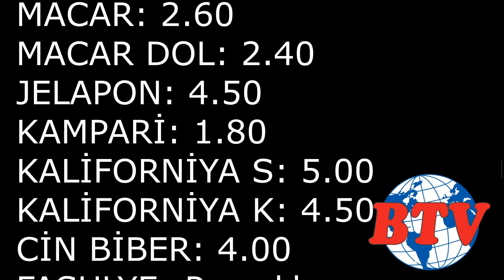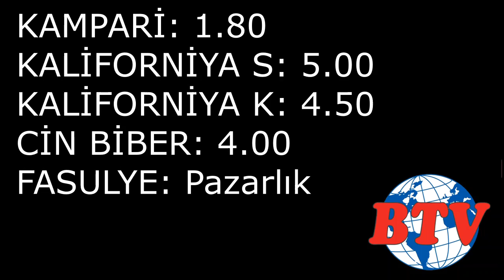25 Aralık 2017 Pazartesi Kumluca Toptancı Hal Fiyatları